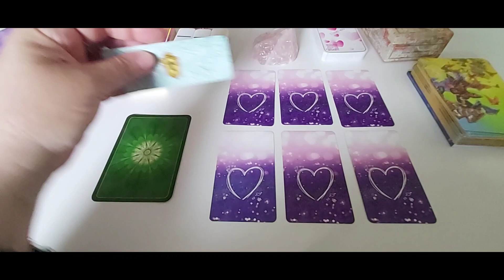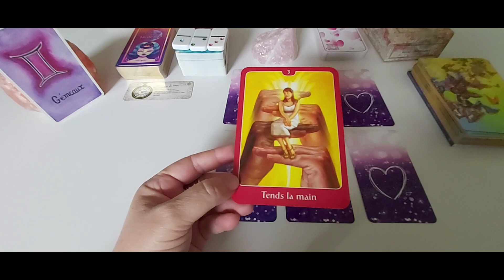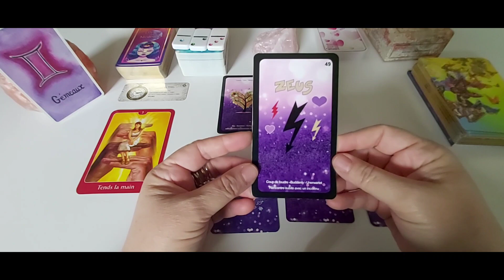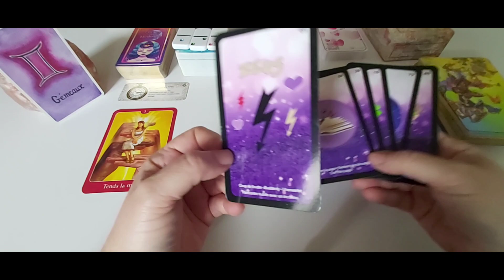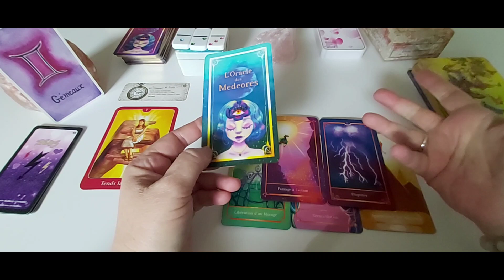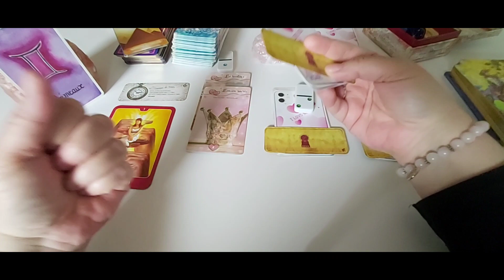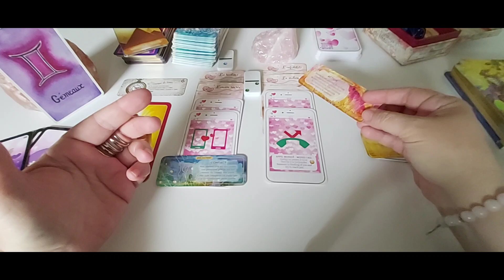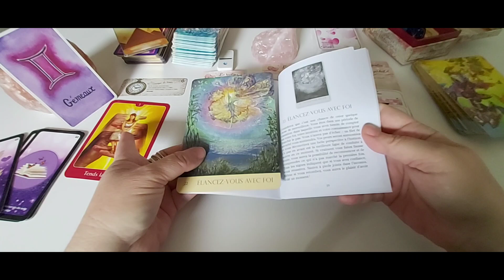Gémeaux - Amour Mai 23 : Soyez l'alchimiste.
***❤️ DON ❤️ ***
Pour soutenir mon travail :

A bientôt. 🌹❤️🙏♾😘
Cécile.